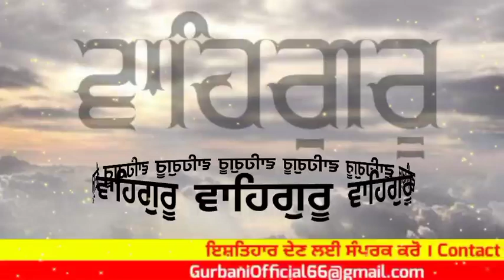ਜੋ ਗੁਰੂ ਘਰ ਜਾਕੇ ਇਸ ਤਰਾਂ ਬੈਠਦੇ ਨੇ,ਉਹਨਾਂ ਨੂੰ ਬਹੁਤ ਬਖਸ਼ੀਸ਼ਾ ਮਿਲਦੀਆਂ moolmantar katha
ਜੋ ਗੁਰੂ ਘਰ ਜਾਕੇ ਇਸ ਤਰਾਂ ਬੈਠਦੇ ਨੇ,ਉਹਨਾਂ ਨੂੰ ਬਹੁਤ ਬਖਸ਼ੀਸ਼ਾ ਮਿਲਦੀਆਂ new katha moolmantar katha katha new katha power of mool manter waheguru katha newkatha path  katha  katha new katha power of mool manter Motivational Video - Shabad Kirtan Gurbani Live | Gurbani Katha Shabad Vichar 2020 । New Katha Gurbani Vichar । Shabad Kirtan । New Katha 2020